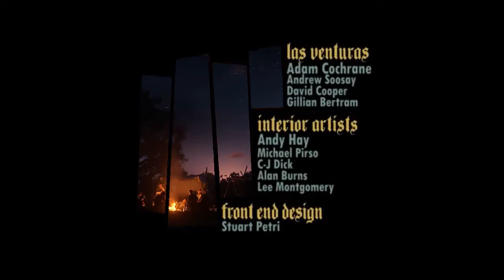Red Read Redemption 2 But It's GTA SA Intro